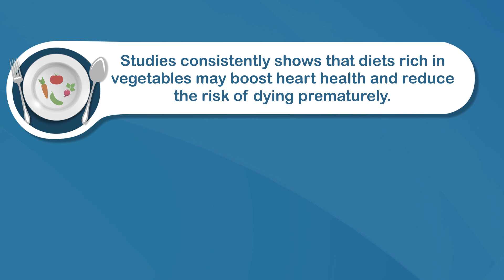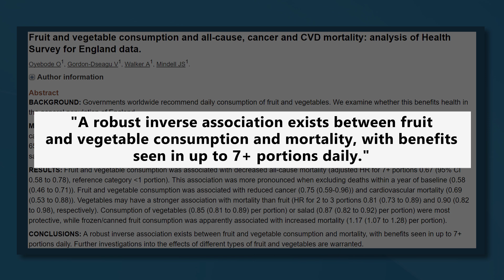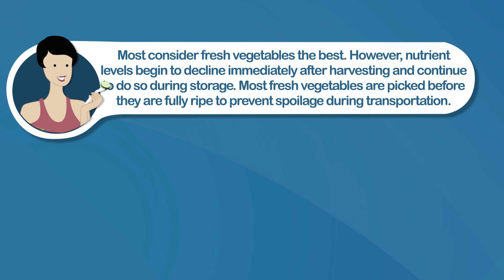How Many Servings of Vegetables Should You Really Eat Per Day?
Did you know eating your vegetables is important.

Seriously though not only are they nutritious, they may also offer protection against various diseases, including diabetes, obesity, heart disease and even certain types of cancers.

In this video we're looking at how many servings of vegetables you should eat each day to get the maximum benefits.